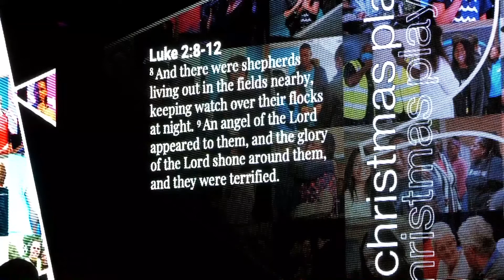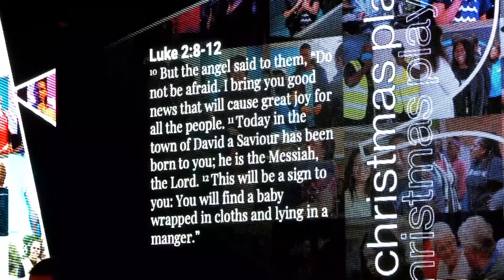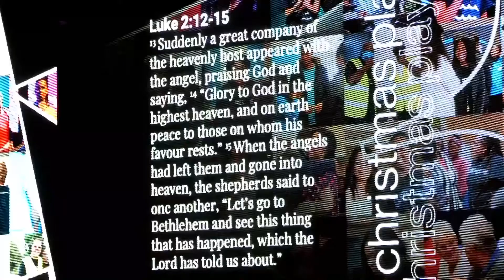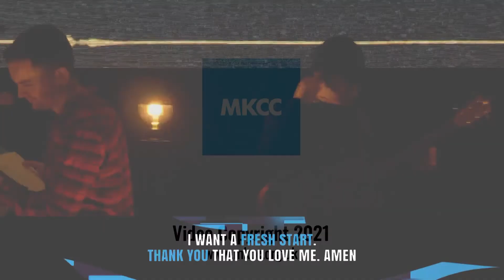Christmas Playlist - O Come All Ye Faithful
The Carol "O Come All Ye Faithful" is an invitation to everyone to join with others to celebrate the birth of Jesus. How will you respond?